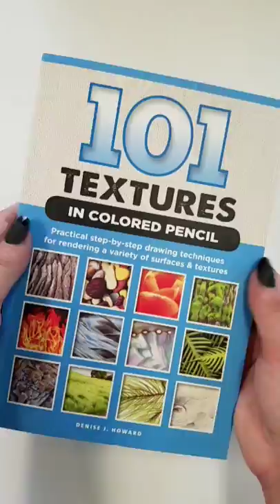October Book of the Month - 101 Textures in Colored Pencil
WIN 101 Textures in Colored Pencil by Denise Howard, published by Quarto, just by telling us what is on your Wish List this year.
Deadline: 10/31/18

USE CODE: 101CPM